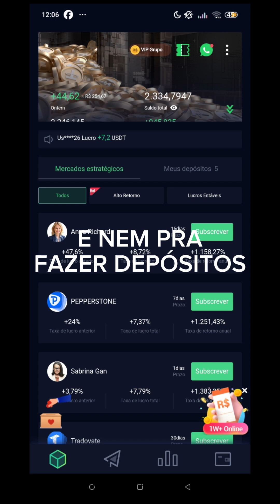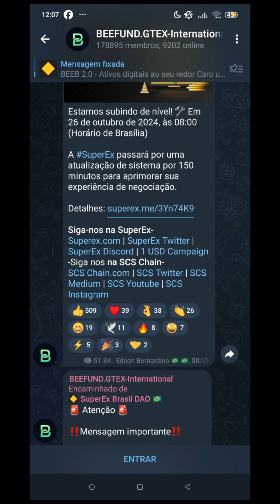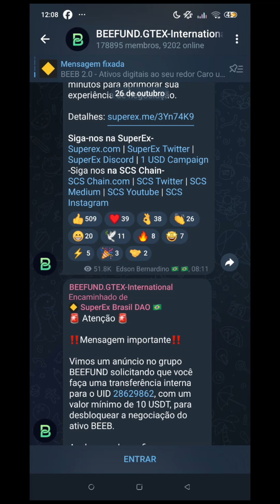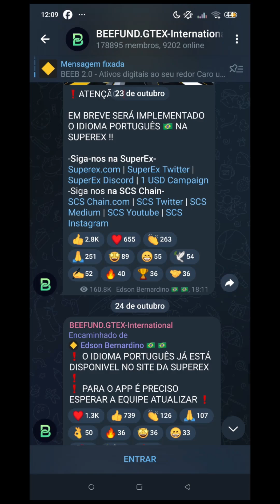ATENÇÃO: O QUE TA ACONTECENDO COM A BEEFUND?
Desculpem por eu ter demorado a postar esse vídeo!!